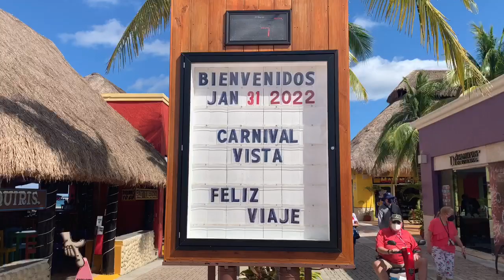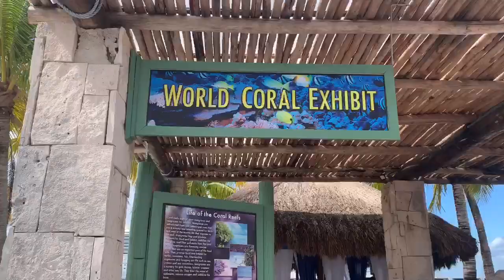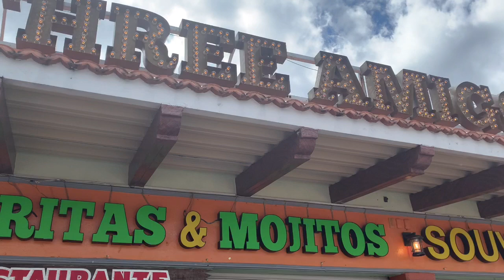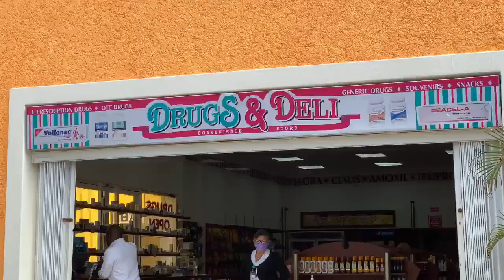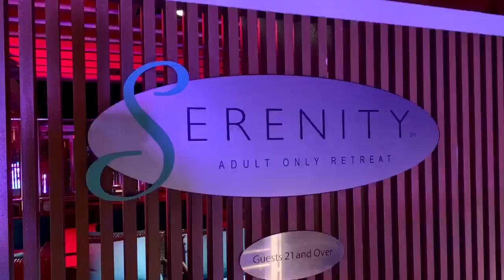Carnival Vista Day 3 VLOG Cozumel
This is day 3 of our cruise on the Carnival Vista. We really enjoyed spending time in Cozumel!

We appreciate your support. Click this link to see more content from J&S Adventures

Welcome to our ADVENTURES! We are so happy you have joined our channel. Thank you so much for traveling with us. Everyone be safe out there.